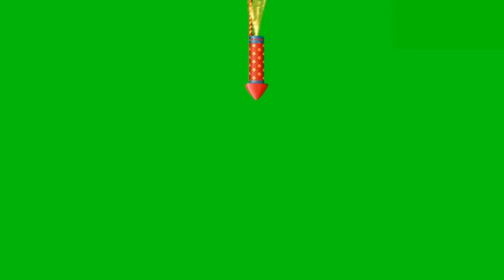Green screen flower animation HD fx effect with sound.Flowers petals falling Green screen.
My 2nd channel (Interesting facts).

A group of flower petals are arriving from back left side & coming front making the scene more beautiful & interesting.

Snowfall(winter) green screen HD effect(fx) with sound. A winter effect that MUST WATCH by everyone.

Green screen knockout with sound fx effect that MUST WATCH by everyone.

Green screen angel (full HD) fx effect that MUST WATCH by everyone.

Green screen clapperboard HD fx effect that MUST WATCH by everyone.

Green screen Angel Halo with sound HD fx effect. An Incredible effect that MUST WATCH by everyone

Green screen sword modern #2 (electronic) with sound HD fx effect that MUST WATCH by everyone.

Green screen sword modern (electronic) with sound HD fx effect that MUST WATCH by everyone.

Green screen jack in the box HD fx effect. A funny effect that MUST WATCH by everyone.

witch on broom green screen with sound HD fx effect that MUST WATCH by everyone.

Green screen Ghost eye HD fx effect. A horror effect that MUST WATCH by everyone.

Green screen Ghost(funny) with sound HD fx effect. A horror effect that MUST WATCH by everyone.

green screen candy falling (chocolate) HD fx effect that MUST WATCH by everyone.

Green screen snowflakes HD fx effect with sound. A mind blowing effect that MUST WATCH by everyone.